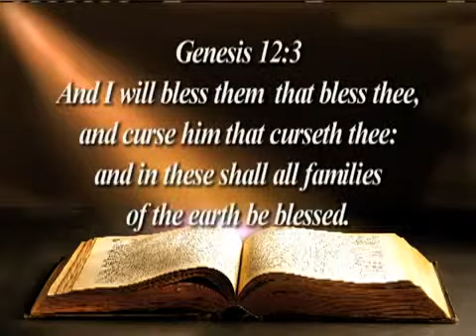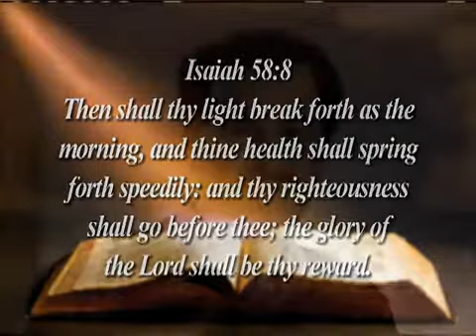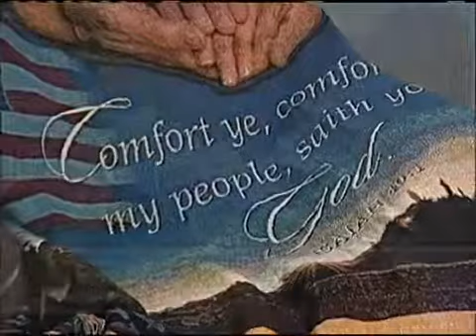Mike Evans Asks You to Provide a Winter Miracle for Impoverished Holocaust Victims.mp4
Most of the forgotten Holocaust survivors are over 80 years of age and won't survive the winter without the generous help of people like you.